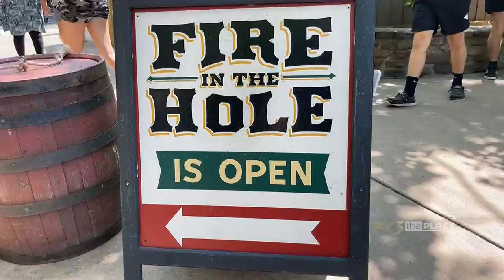SPONSORED The Place: Silver Dollar City: Fire in the Hole Farewell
Silver Dollar City's Fire in the Hole ride is one of the oldest indoor rollercoasters that is still standing. It will be leaving the park at the end of 2023.